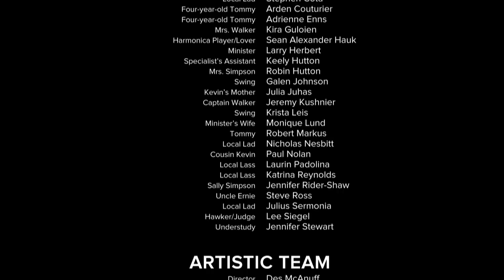Tommy | "Pinball Wizard" | Stratford Festival 2013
"Pinball Wizard" from the Stratford Festival's 2013 production of Tommy.  Featuring Paul Nolan (Cousin Kevin), Gabriel Antonacci (Pinball Lad #1), Matthew Armet (Pinball Lad #2), Robert Markus (Tommy) with members of the company.

Deprived of sight, hearing and speech by the shock of what he has witnessed as a child, young Tommy Walker seems lost to life -- until he reveals an uncanny talent for the game of pinball. When his faculties are suddenly restored, Tommy is hailed as a living miracle -- but will the fans who turn to him for enlightenment want to hear what he has to say?

May 4 to October 19 -- Opens May 30

BE A WIZARD OF THE SILVER BALL:
FREE! Play our virtual pinball game!

Local Lad - Matt Alfano
Pinball Lad #1 - Gabriel Antonacci
Pinball Lad #2 - Matthew Armet
Ten-year-old Tommy - Conor Bergauer
The Gypsy - Jewelle Blackman
Specialist - Matthew G. Brown
Ten-year-old Tommy - Joshua Buchwald
Local Lad - Stephen Cota
Four-year-old Tommy - Arden Couturier
Four-year-old Tommy - Adrienne Enns
Mrs. Walker - Kira Guloien
Harmonica Player/Lover - Sean Alexander Hauk
Minister - Larry Herbert
Specialist's Assistant - Keely Hutton
Mrs. Simpson - Robin Hutton
Swing - Galen Johnson
Kevin's Mother - Julia Juhas
Captain Walker - Jeremy Kushnier
Swing - Krista Leis
Minister's Wife - Monique Lund
Tommy - Robert Markus
Local Lad - Nicholas Nesbitt
Cousin Kevin - Paul Nolan
Local Lass - Laurin Padolina
Local Lass - Katrina Reynolds
Sally Simpson - Jennifer Rider-Shaw
Uncle Ernie - Steve Ross
Local Lad - Julius Sermonia
Hawker/Judge - Lee Siegel
Understudy - Jennifer Stewart

ARTISTIC CREDITS
Director - Des McAnuff
Choreographer - Wayne Cilento
Musical Direction and Supervision - Rick Fox
Set Designer - John Arnone
Costume Designer - David C. Woolard
Lighting Designer - Howell Binkley
Sound Designer - Andrew Keister
Projection Designer - Sean Nieuwenhuis
Creative Consultant - Lisa Portes
Musical Staging Consultant - Tracey Langran Corea
Fight Director - Steve Rankin
Dramaturge - Chad Sylvian
Associate Musical Director - Marek Norman
Associate Conductor - Laura Burton
Producer - David Auster
Casting Director - Beth Russell
Creative Planning Director - Jason Miller
Assistant Director - Lee Wilson
Assistant Choreographer - Julius Sermonia
Assistant Set Designer - Devon Bhim
Assistant Costume Designer - Jenna McCutchen
Assistant Lighting Designers - Kaileigh Krysztofiak, Jareth Li
Assistant Sound Designer - Michael Bogden
Assistant Projection Designer - T. Erin Gruber
Choreography Assistant - Laurin Padolina
Dance Captains - Krista Leis, Julius Sermonia
Fight Captain - Julius Sermonia
Stage Manager - Brian Scott
Assistant Stage Managers - Meghan Callan, Melissa Rood
Production Assistant - Katie Honek
Production Stage Manager - Julie Miles
Technical Director - Elissa Horscroft